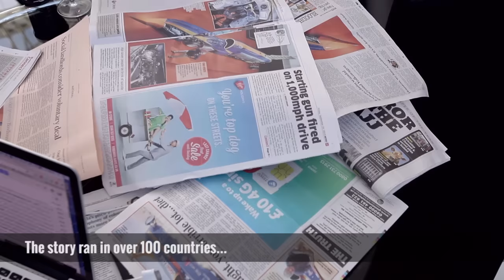BLOODHOUND SSC makes World Debut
On September 24th 2015 at an event in London’s Canary Wharf, The BLOODHOUND Project revealed the world’s fastest and most advanced racing car: BLOODHOUND SSC. The product of eight years of research, design and manufacturing, involving over 350 companies and universities, the car is the centre-piece of a free exhibition, booked out within days of being announced, with 8000 people coming to see the Land Speed Racer.